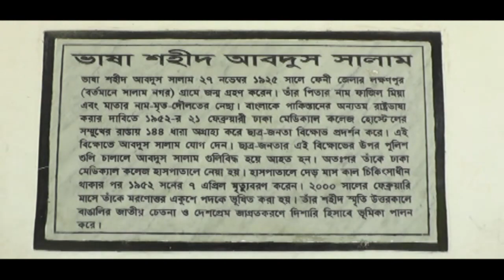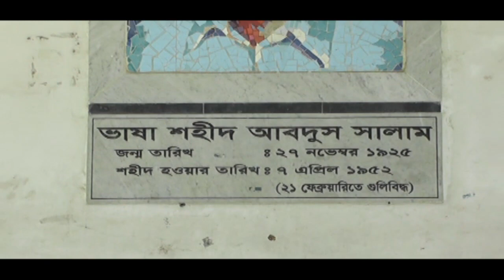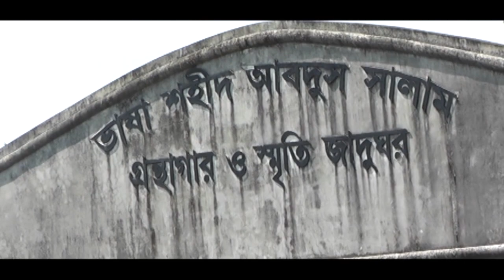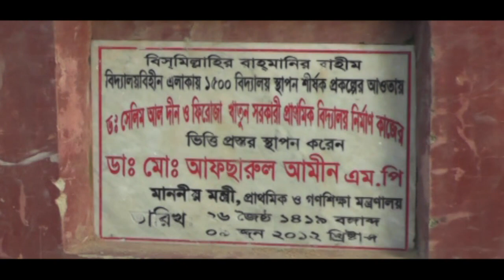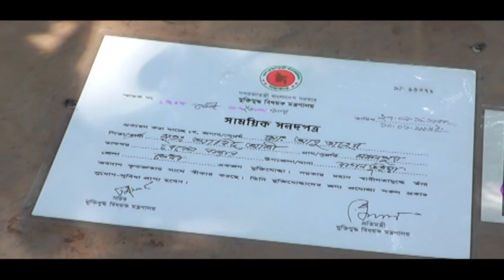Feni District Documentary. । ফেণী জেলার ইতিহাস।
Video Description

Feni District Documentary.

Feni is an  important district of Bangladesh.It has glorious history.Some famous people born in Feni.They lightened society by their activities.Feni is a district located in the South-Eastern part of Bangladesh. It is an Administrative division of Chittagong . As of 2015, the district's estimated population stood at 1,437,371, making it the ninth-most populous district in Chittagong Division. Feni was the part of Greater Noakhali. The administrative hub of the district is in Feni City, which also serves as the headquarters of Feni Sadar Upazila in the central section of the district. The original name of the district was Shamshernagar, which served as a mahakuma under the district of Noakhali until 15 February 1984. The district consists of six sub-districts: Sonagazi, Fulgazi, Parshuram, Daganbhuiyan, Chhagalnaiya and Feni Sadar.In the opinion of most historians, the area of this district is more ancient than the other areas of the greater Noakhali region. Many archaeological antiquities were found in this district which proves the claim. In ancient times, maximum area of the Noakhali region was under water except this area.
Before 1984, it was a mahakuma of Noakhali district. In 1872-74, Amirgaon thana which was established by the Mughals was facing river erosion. Then it was moved to Khaiarat which was situated by the river Feni. Then this area was known as Feni because of the river. It was established as a mahakuma with three thanas named Mirsarai, Chhagalnaiya and Amirgaon in 1875. Later, Mirsarai was included in Chittagong district. In 1976, a new mahakuma was established and the Khaiarat thana was moved to this new mahakuma and the mahakuma was named Feni. The first headquarter of the mahakuma was in Amirgaon thana. It was moved to Feni in 1881. During the administrative reconstruction in 1984, all the mahakumas were upgraded to districts and Feni became one of them

➤Travel  Video

* Copyright Alert *
Attention Please!!!

   (Thanks & Regards)
Absar Uddin Faraege
Creator-Faraege Media